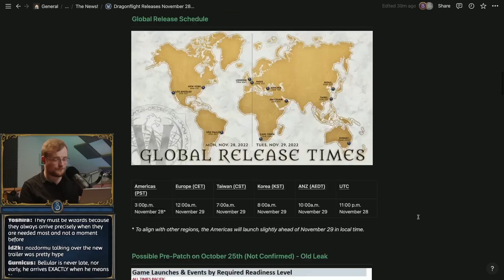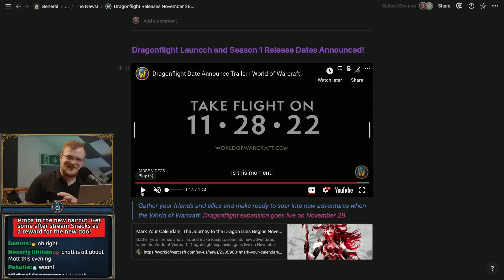I Think I Know What’s Next….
Let's talk about what Dragonflight's story is hinting at...